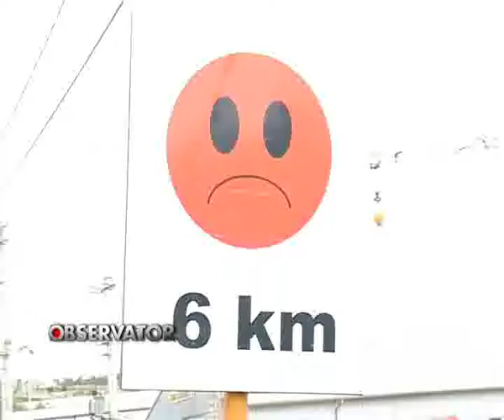Cosmarul consilierilor.flv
''Drumul Sibiu-Agnita e cosmarul nostru de care nu mai scapam.''  Asta cred consilierii  judeteni care au  dezbatut problema in  sedinta  lunara.   Pentru ca termenul de finalizare se tot amana,   consilierii au  cerut ca managerul de proiect sa-I informeze  despre stadiul lucrarilor, in urmatoarea sedinta.